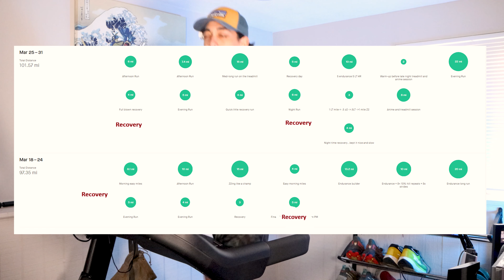How to ACTUALLY RECOVER from hard workouts and training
Recovery has always been a hot topic in fitness and there is a lot of information out there on the topic. Everything from ice baths to electric shock therapy has been used to try to recover faster. While all those techniques have their place there are 3 basic fundamentals that I focus on when trying to recover after big workouts and ultramarathon races. Once these and SLEEP are locked down... then you can go down the rabbit hole of different recovery tools and techniques.